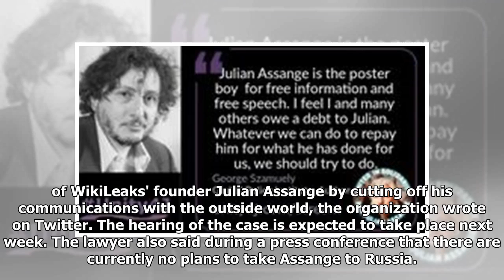Assange to Sue Ecuador Over Violating His Rights, 'Gagging' Him